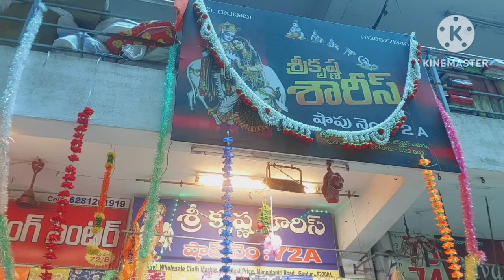guntur,,fancy pattu,,Pani Patti,godavari pattu saree collection,,courier available